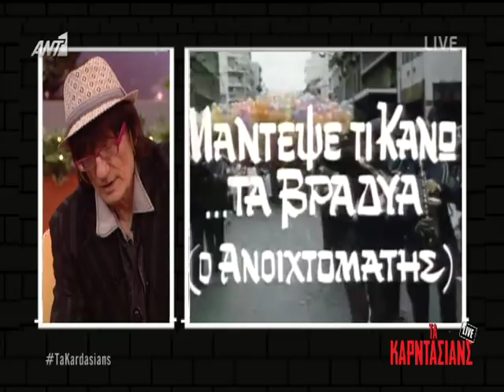Ψάλτης για Παγκράτη